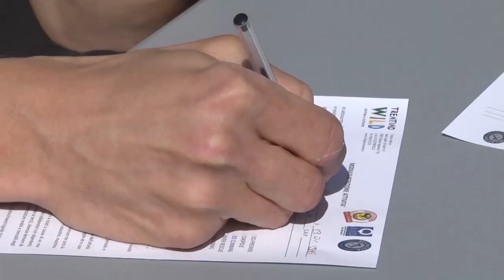Team building in Val di Sole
I bianconeri hanno sfidato le rapide del torrente Noce in una bella giornata di team building immersi nella splendida @valdisole!